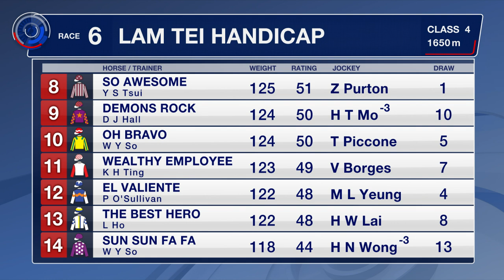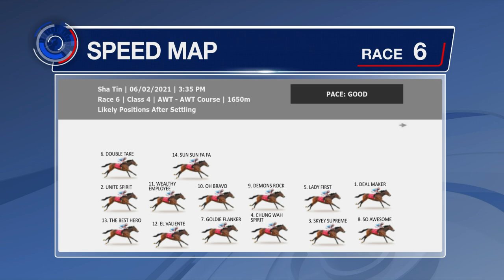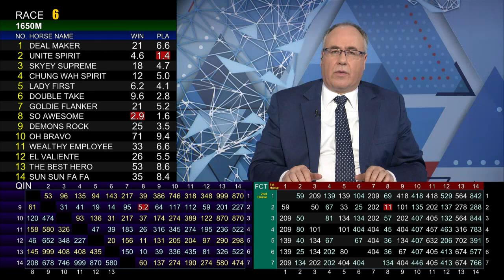[Racing To Win] 20/21 #44 Sha Tin – R6 (6 February)